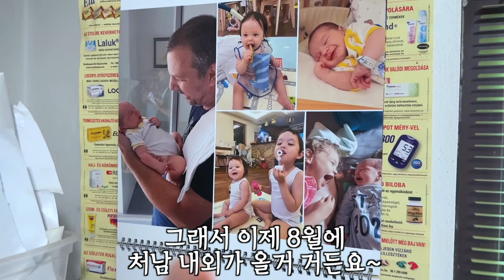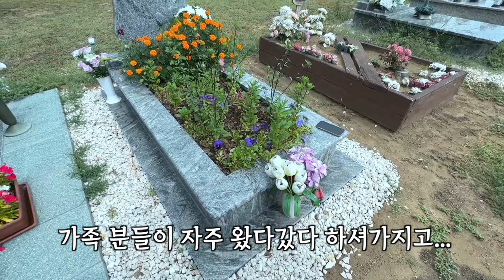[헝가리부부]🇭🇺🇰🇷 맛있는 음식 먹으면 춤추는 한나❤️/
*헝가리부부 채널의 멤버쉽 가입링크 입니다^^*